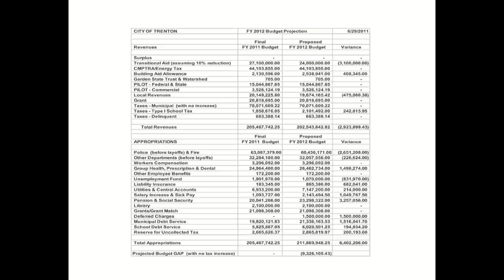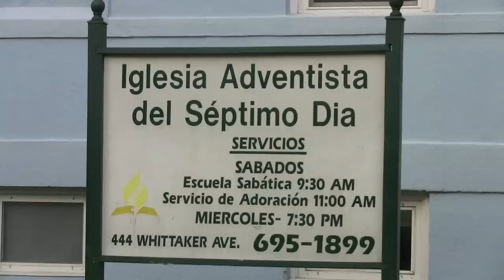Carlos Avila - The Trenton Downtowner and Skydog Media Interview.mp4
The Trenton Downtowner/Skydog Media Interview for August 2011 is with South Ward resident, former City Council Candidate and Fix Trenton's Budget volunteer Carlos Avila.The interview by Jim Carlucci for the Trenton Downtowner was conducted on July 9, 2011. The video was recorded and edited by Kevin Moriarty for Skydog Media.